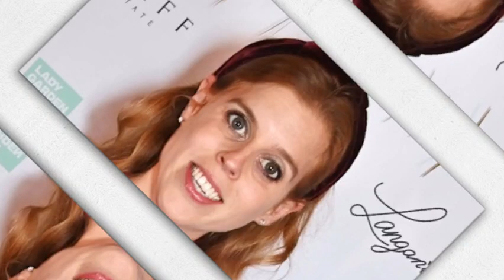KING CHARLES'S MOVE! Harry CRUMBLES as Beatrice Receives Royal Role, BURNING BRIDGE with Harry!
In this exciting episode, we dive into the latest royal news as King Charles takes a significant step that shakes the monarchy! Discover how Prince Harry is feeling the pressure while Princess Beatrice steps into a prominent role. Is this a sign of a burning bridge between the royal family and Harry? Join us as we unpack the implications of these developments and what they mean for the future of the British monarchy.